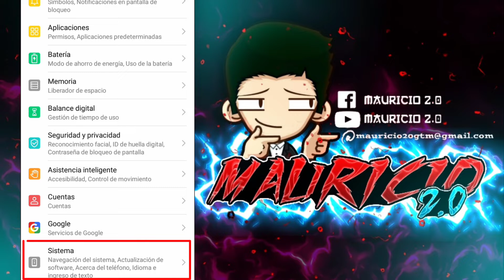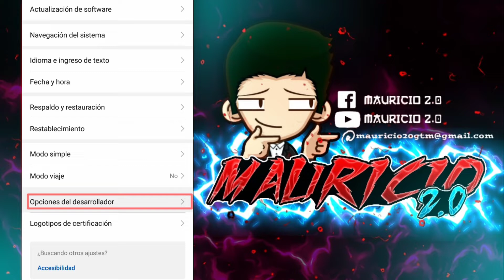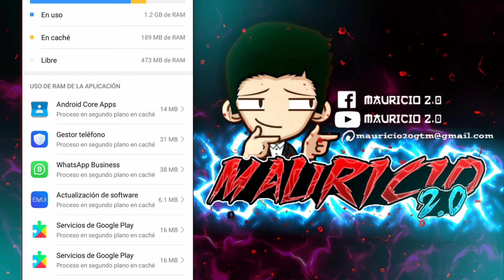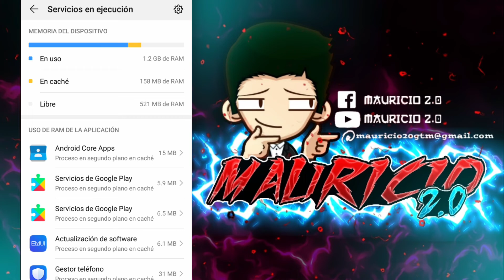Como Acelerar el Celular Android al Máximo 2026 Sin Aplicaciones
Como Acelerar y Optimizar tu Teléfono Al Máximo, sin Aplicaciones, Fácil y Rápido.
En esta ocasión, te compartiré este tutorial, que te permitirá mejorar el rendimiento de tu teléfono, por medio de diferentes pasos muy útiles y sencillos. Ya que en muchas ocasiones pues tenemos nuestro celular lento, espero te sea de ayuda.

✅En el grupo de WhatsApp encontrarás soluciones de alguna duda, sobre este tutorial para hacer mas rápido tu celular, etc. Únete!

También te comparto este artículo que contiene información adicional para acelerar el celular: